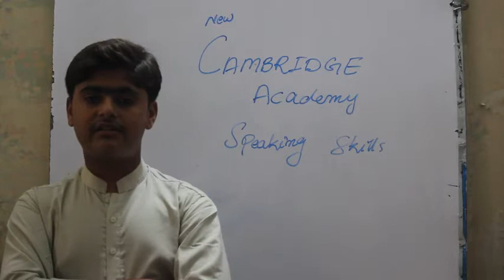English Speaking Skills 06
Syed Shams-ul-Arfeen Student of English Language Class Beginners Level-1 at New CAMBRIDGE Academy Tando Allahyar